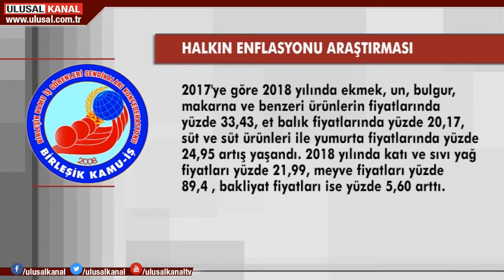Gıda enflasyonu yüzde 50'ye dayandı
2018 yılında gıda enflasyonu 2017'ye göre yüzde 48 oldu. Tespiti Birleşik Kamu İş Konfederasyonu yaptı. Konfederasyonun yaptığı "Halkın enflasyonu" araştırmasının sonuçlarına göre; Aralık ayında gıda fiyatları kasım ayına göre yüzde 1,96 artı. Aylık ve yıllık bazda en yüksek artış sebzede yaşandı.